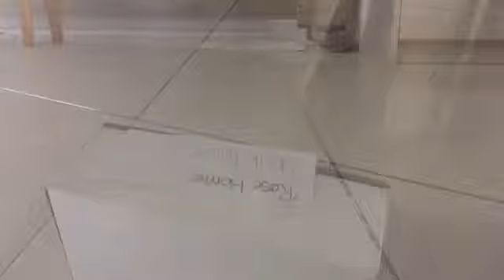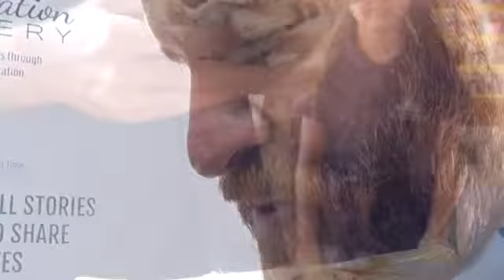Rose Home AD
This is the advertisement of Rose Home. A wonderful company full of unique styles.